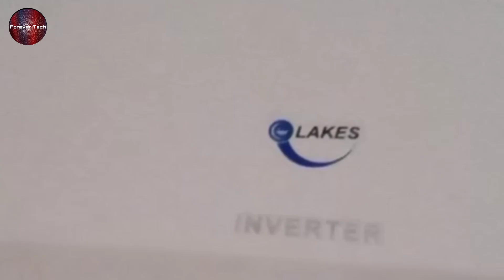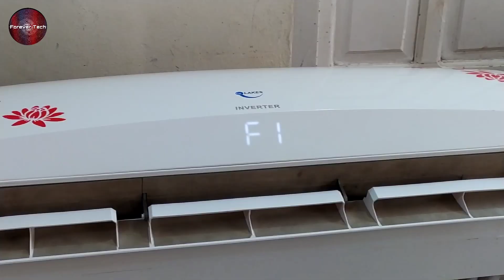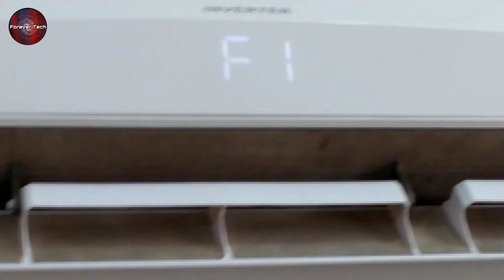Super General |Lakes |Dc inverter Air Conditioner, F1 Error Code Explained With PCB Fault Urdu,Hindi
💡 Twitter Super General |Lakes |Dc inverter Air Conditioner, F1 Error Code Explained With PCB Fault Urdu,Hindi

In this video we have explained about dc inverter air conditioner of super general and lakes F1 error code which is display on indoor unit and we have given tips and tricks to solve the F1 error of dc inverter air conditioner so watch the video fully and listen all the instructions care fully through which you can solve the  problem very efficiently
Dc inverter air conditioner are most recent development in the field of HAVC and refrigeration the technology is mind blowing to save electricity and reduce electricity bill
Also it is your responsibility to call service man for regular checkup and service
then you can save money other wise if you fail to do above practice then the dc inverter air conditioner will be most expansive thing at your home
Because dc inverter air conditioner service and parts are expansive then the conventional air conditioner
so guys be happy and enjoy your dc inverter air conditioner cooling and heating.